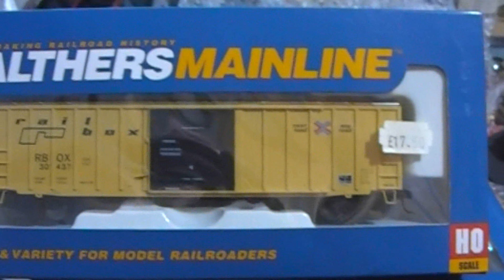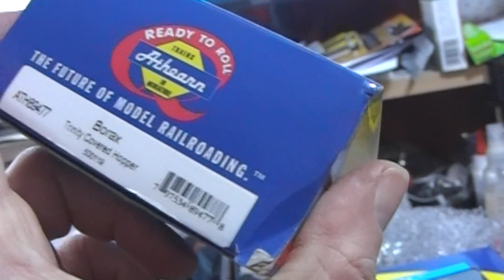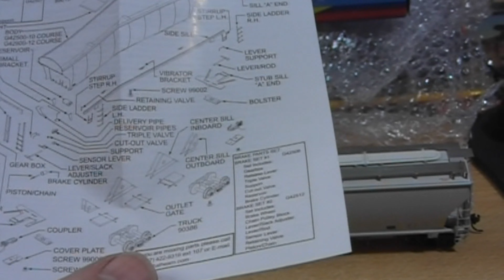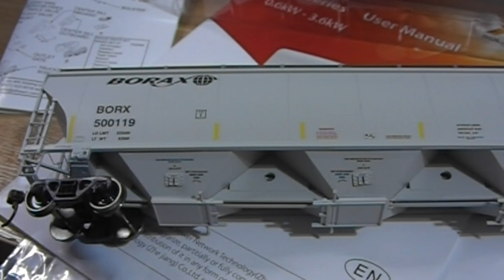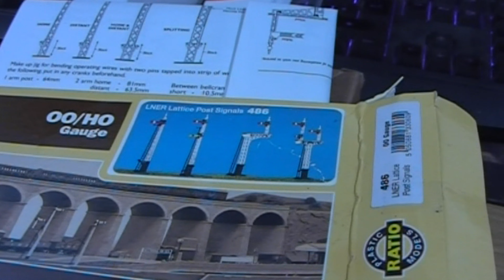Semaphore Signals, More Hoppers, And some nice Walthers Athearn Additions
More coal hoppers, some semaphore signals and some nicely detailed HO stock